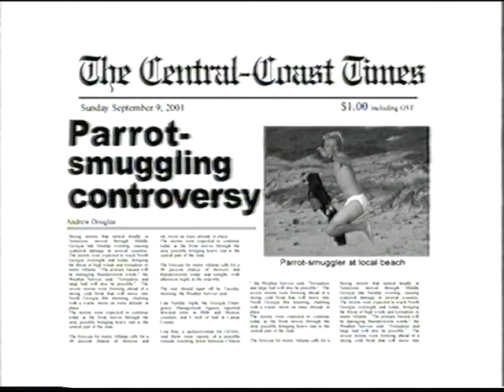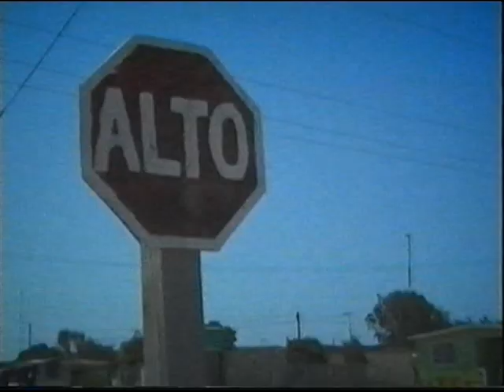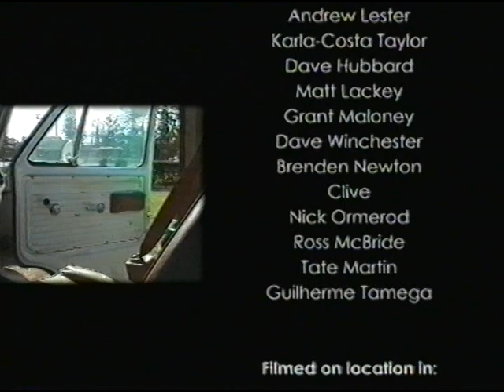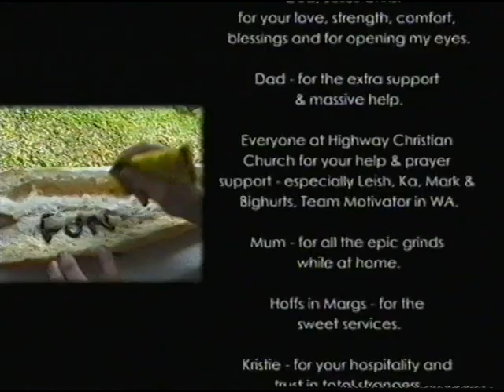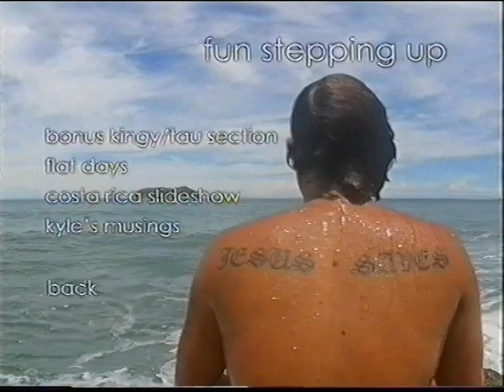Shed 9 - Fun Stepping Up (2003) - Bodyboarding - Full Movie